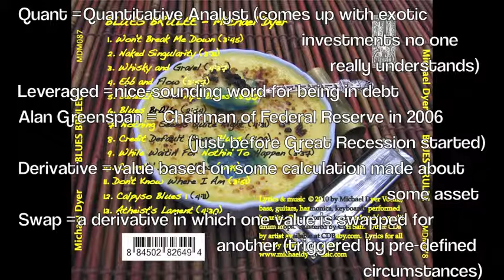Credit Default Swap Blues - Michael Dyer (from my CD: Blues Brûlée)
Genre: soft blues